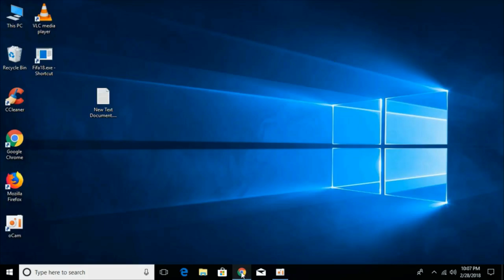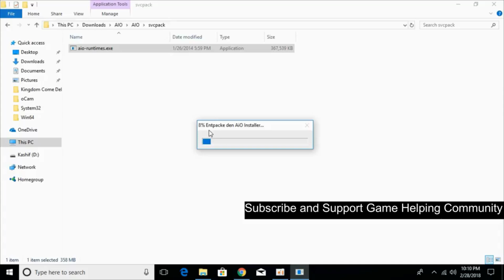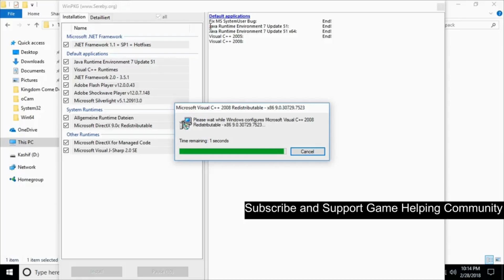FIX Call of Duty 4 Modern Warfare Error 0xc00007b UPDATED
Learn FIX Call of Duty 4 Modern Warfare Error 0xc00007b UPDATED